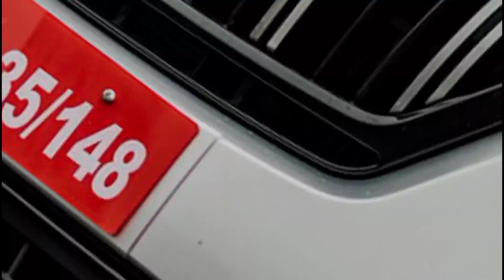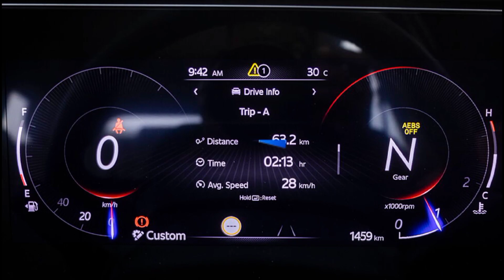Mahindra XUV700 Most Exciting - Next Level Power | Mahindra XUV700 Craziest Fresh Design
Hey Guys

In This Video, Mahindra XUV700 combines sleek design with robust performance, featuring cutting-edge technology, spacious interiors, and advanced safety features. It redefines the driving experience with style and substance.

Topic Cover:-

1. Mahindra XUV700
2. Mahindra XUV700 Facelift 2024
3. Mahindra XUV700 Auto Drive
4. Mahindra XUV700 New Model 2024
5. Mahindra XUV700 Price
6. Mahindra XUV700 Top Model 2023
7. Mahindra XUV700 Base Model
8. Mahindra XUV700 Top Model
9. Mahindra XUV700 New Model 2023
10. Mahindra XUV700 AX5
11. Mahindra XUV700 Review
12. Mahindra XUV700 Auto Drive
13. Mahindra XUV700 AX5
14. Mahindra XUV700 AX7
15. Mahindra XUV700 AX3
16. Mahindra XUV700 Australia
17. Mahindra XUV700 Automatic
18. Mahindra XUV700 AX5 7 Seater
19. Mahindra XUV700 AX7 Luxury Pack
20. Mahindra XUV700 Accident
21. Mahindra XUV700 AX71
22. Mahindra XUV700 Base Model
23. Mahindra XUV700 Black Colour
24. Mahindra XUV700 Base Model 2023
25. Mahindra XUV700 Base Model 2024
26. Mahindra XUV700 Blue Colour
27. Mahindra XUV700 Black Edition
28. Mahindra XUV700 Base Model 7 Seater
29. Mahindra XUV700 Base Model Price
30. Mahindra XUV700 Build Quality
31. Mahindra XUV700 Base Model Modified
32. Mahindra XUV700 crash test
33. Mahindra XUV700 Car
34. Mahindra XUV700 Colours
35. Mahindra XUV700 Cruise Control
36. Mahindra XUV700 Car Price
37. Mahindra XUV700 Chassis Number Location
38. Mahindra XUV700 Cng
39. Mahindra XUV700 Cost
40. Mahindra XUV700 Container Accident
41. Mahindra XUV700 Cinematic Video
42. Mahindra XUV700 Dark Edition
43. Mahindra XUV700 Delivery
44. Mahindra XUV700 Driving
45. Mahindra XUV700 Diesel Mileage
46. Mahindra XUV700 Door Handle
47. Mahindra XUV700 Diesel Automatic
48. Mahindra XUV700 Driving Status
49. Mahindra XUV700 Delivery Status
50. Mahindra XUV700 Drag Race
51. Mahindra XUV700 Diesel Base Model
52. Mahindra XUV700 EV
53. Mahindra XUV700 EMI Down Payment
54. Mahindra XUV700 Electric Blue
55. Mahindra XUV700 Engine
56. Mahindra XUV700 Engine Sound
57. Mahindra XUV700 Exhaust Sound
58. Mahindra XUV700 EMI
59. Mahindra XUV700 Editor
60. Mahindra XUV700 Ex Showroom Price
61. Mahindra XUV700 Electric Car Price
62. Mahindra XUV700 Gear System
63. Mahindra XUV700 Gagan Choudhary
64. Mahindra XUV700 Genuine Accessories
65. Mahindra XUV700 Global Ncap
66. Mahindra XUV700 Grey Colour
67. Mahindra XUV700 Ground Clearance
68. Mahindra XUV700 Game
69. Mahindra XUV700 Gear Shift
70. Mahindra XUV700 Gear
71. Mahindra XUV700 Green Colour
72. Mahindra XUV700 Exclusive Market King
73. Mahindra XUV700 Expensive Ability Packed
74. Mahindra XUV700 Fantastic Exterior Design
75. Mahindra XUV700 Monster Real World
76. Mahindra XUV700 Aggressive True Price
77. Mahindra XUV700 Dzml Tech YouTube
78. Mahindra XUV700 Greatest Mileage Killer
79. Mahindra XUV700 Future Proof Overkill
80. Mahindra XUV700 Colour Variation
81. Mahindra XUV700 Ultimate Highest Ability